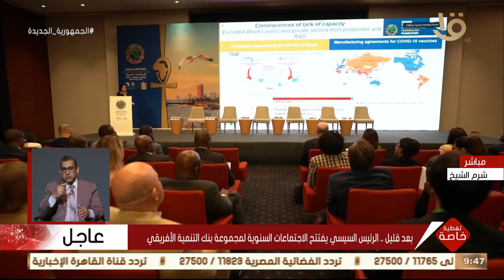د.ياسمين فؤاد وزيرة البيئة: اجتماعات البنك المركزي ببنك التنمية الأفريقي محطة فاصلة بين cop27 وcop28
تغطية خاصة | د. ياسمين فؤاد وزيرة البيئة: اجتماعات البنك المركزي ببنك التنمية الأفريقي محطة فاصلة بين cop27 وcop28